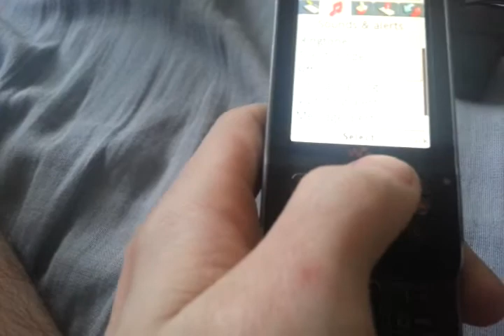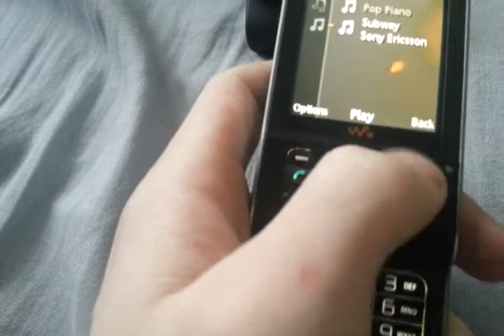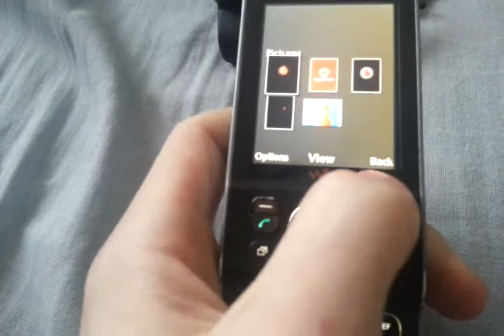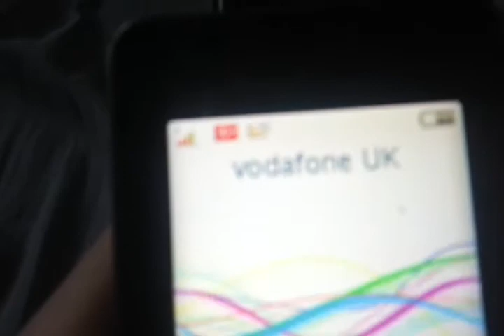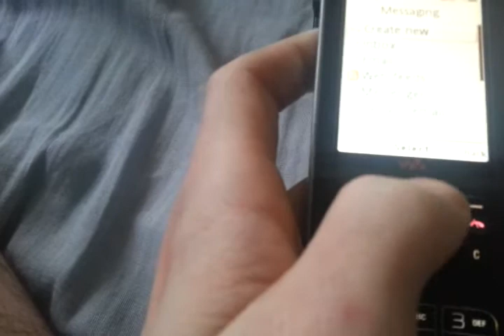Sony Ericsson w910i unboxing